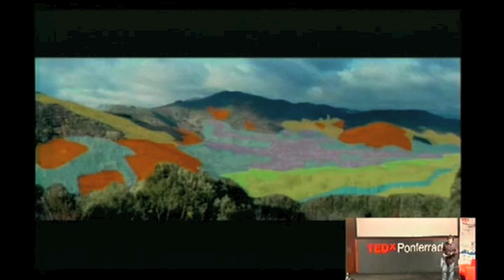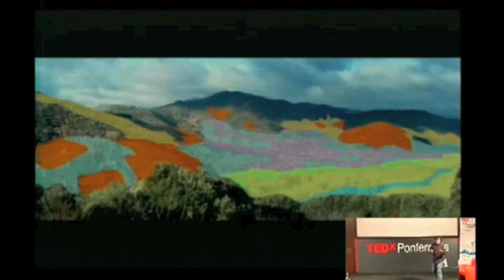Compromiso con el paisaje: Ricardo Pérez Palacios at TEDxPonferrada